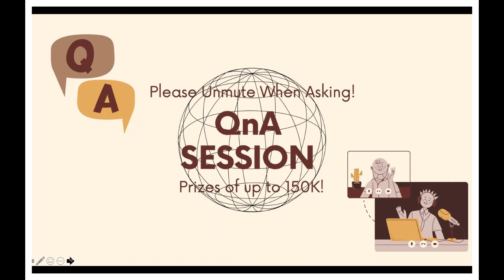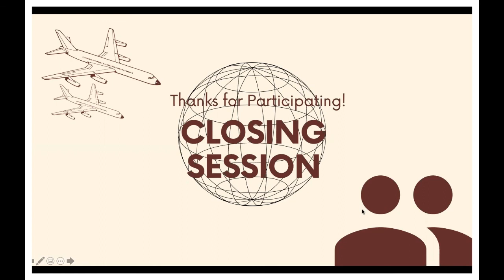The TALK5 Eps 01